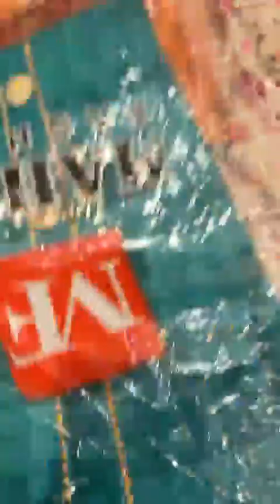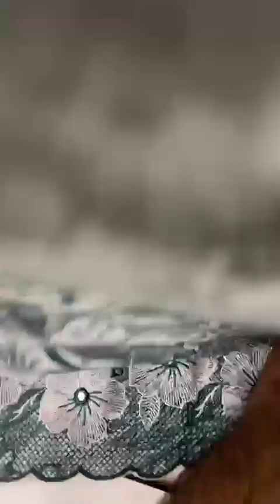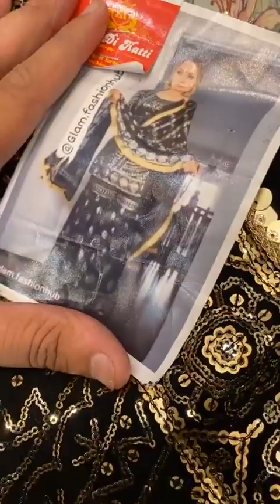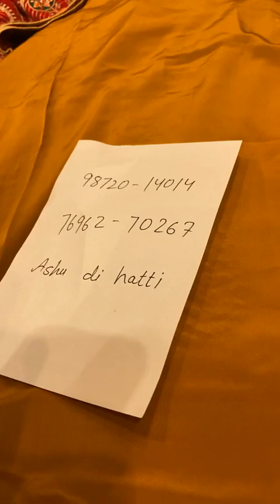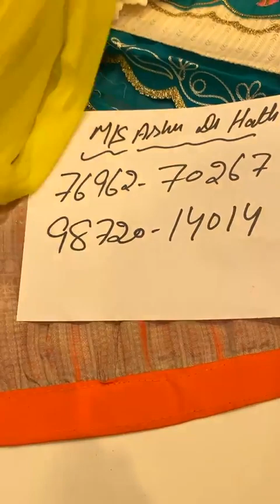Ashu Di Hatti Phagwara || Party Wear Suit Collection